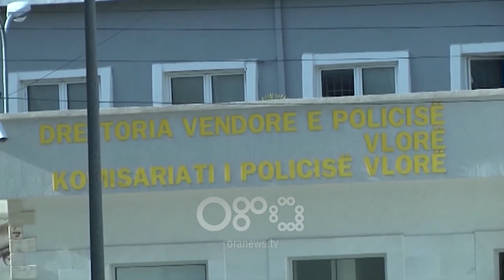RTV Ora – Hetimet për vrasjen në plazh, veç sherrit të çastit policia po heton edhe për trafiqe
Tri ditë pas vrasjes së biznesmenit, Arben Beqiraj, në Vlorë policia nuk ka asnjë të dhënë për vendndodhjen e katër personave të shpallur në kërkim për ngjarjen. Familjarët e të dyshuarve janë marrë në pyetje, por kanë mohuar të kenë dijeni. Ndërkohë përveç sherrit të momentit policia po heton edhe përplasjen për trafiqe pasi njëri prej autorëve Eduart Xhezo, i shpallur në kërkim, ishte proceduar për trafikimin e 1.3 ton droge me gomone drejt Italisë.

Tri ditë pas ngjarjes së rëndë në Vlorë, ku pronari i një lokali në Plazhin e Vjetër u vra dhe dy persona u plagosën, policia nuk ka asnjë të dhënë për kapjen e katër personave të shpallur në kërkim.

Policia ka ngritur postblloqe për kapjen e të dyshuarit kryesor Eduart Xhezo, dhe bashkëpunëtorët e tij Ariel Kingji dhe vëllezërit Shpati dhe Geno Lena, por nuk ka asnjë gjurmë të tyre deri tani.

Grupi hetimor mësohet se i ka marrë në pyetje familjarët e tyre, të cilët kanë mohuar të kenë dijeni qoftë për ngjarjen në Plazhin e Vjetër, ashtu edhe për vendndodhjen e katër personave të kërkuar.

Sipas hetimeve, ngjarja e rëndë ndodhi pasi një konflikti që pronari ilokalit Arben Beqiraj dhe djali i tij Ergesti kanë pasur të dielën me një prej autorëve që kishte hyrë me kalë në plazh.

Rreth 60 minuta më vonë, aty ka mbërriur një makinë me katër persona, dy prej të cilëve janë afruar për tu qaruar me pronarin e lokalit, ndërsa dy të tjerë kanë qëndruar në distancë.

Pak minuta më vonë pas një debati të shkurtër verbal, pronari i lokalit Arben Beqiraj, i biri Ergest Beqiraj dhe kushëriri i tyre Nesim Hodaj janë gjendur nën breshërinë e plumbave.

Disa orë më vonë biznesmeni Arben Beqiraj ndërroi jetë në spital pasi kishte marrë 6 plumba në trup.

Djali i tij Ergest Beqiraj, ndodhet jashtë rrezikut ndërsa sipas policisë më parë ka qenë i përfshirë në një plagosje me thikë në vitin 2018-ën kur ishte hetuar edhe si autor i vendosjes së eksplozivit në lokalin e Brikelo Brahimajt, edhe pse policia e përjashton këtë episod si shkak për vrasjen në plazh.

Hetuesit janë duke vlerësuar edhe pistën e vrasjes për shkak të pazareve të paligjshme, pasi i dyshuari Eduart Xhezo, është proceduar për trafikimin e një ngarkese prej 1.3 ton kanabis drejt Italisë.

Ai së bashku me një tjetër 39-vjeçar nga Vlora u arrestuan mëngjesin e 23 janarit 2019, gjatë operacionit të përbashkët të policisë Shqiptare dhe GDF Italiane.

Ata po drejtonin gomonen, por pasi u pikasën në det, u kthyen në grykëderdhjen e lumit Vjosa ku braktisën mjetin lundrues dhe u arrestuan pak ditë më vonë.

Xhezo është dënuar më parë me 9.4 vite nga gjykata e Vlorës për tentativë vrasje në dhjetor 2005, ndërsa në vitin 2017 është lënë në shërbim prove për 5 vjet për akuzën e armëmbajtjes pa leje.